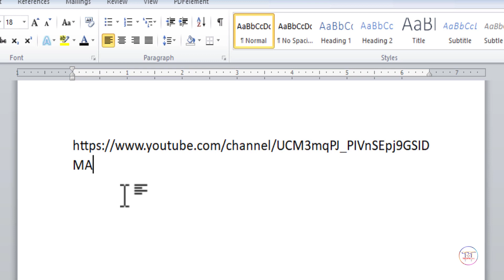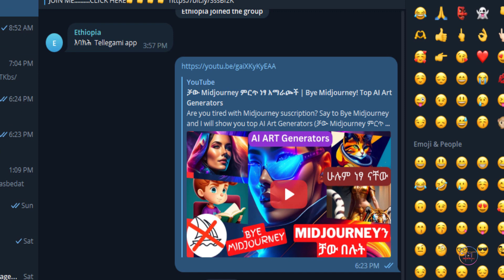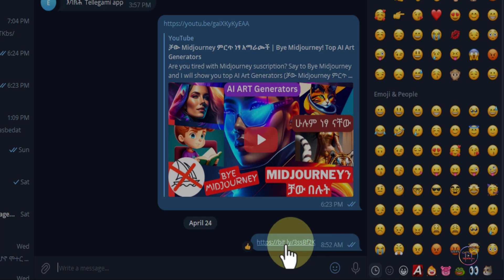ብዙ ሳብስክራይበር ለማግኘት | How to make AUTOMATIC YouTube Subscribe LINK to get 1K Sub | Ethiopia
Are you looking for a way to quickly get more subscribers on YouTube? Look no further! With this link, you can easily streamline your subscriber growth and reach new heights in no time.

CODE:
💁‍♂️ ?sub_confirmation=1

MORE VIDEOS YOU'RE MISSED:
📺Useful Technology tips and tricks: